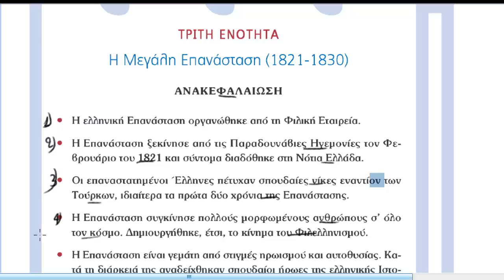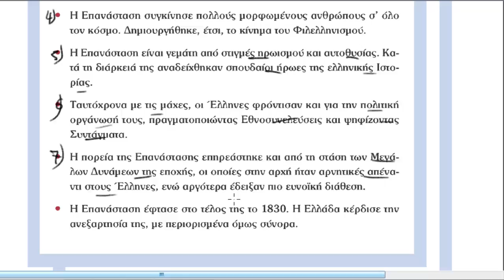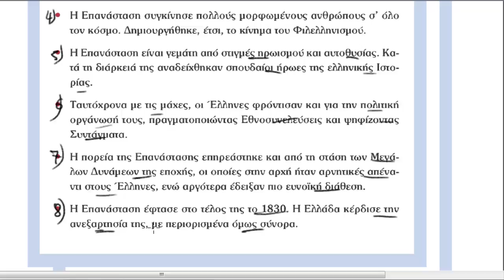Ανακεφαλαίωση της τρίτης ενότητας.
Ιστορία στ δημοτικού. Σε αυτό το μάθημα κάνουμε την ανακεφαλαίωση της τρίτης ενότητας και την εισαγωγή στην τρίτη.